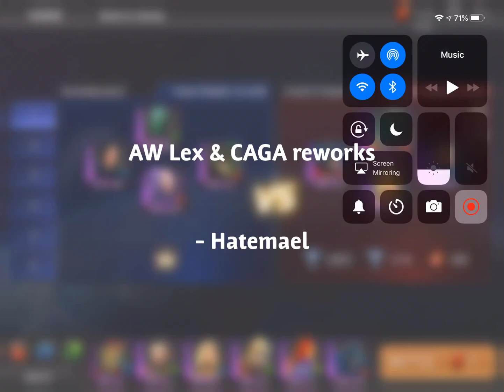AW Lex & CAGA Rework PvP - DC Legends Mobile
Really liking both reworks! CAGA now removes a LOT more buffs and AW Lex hits so much harder.